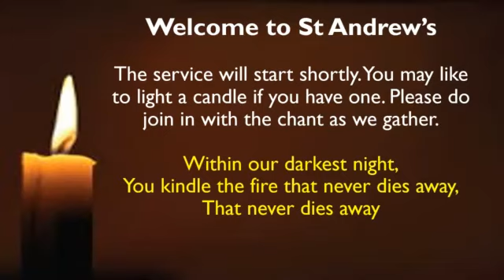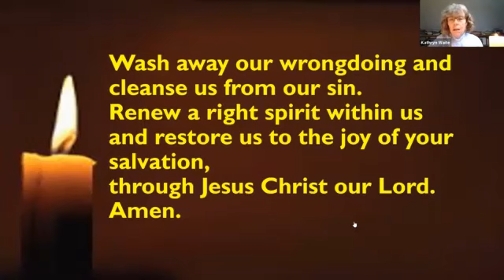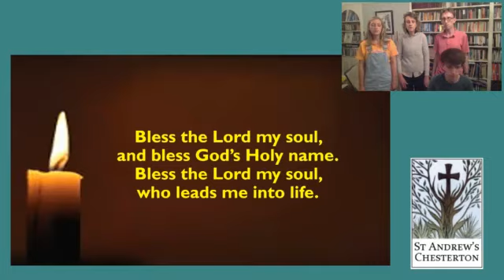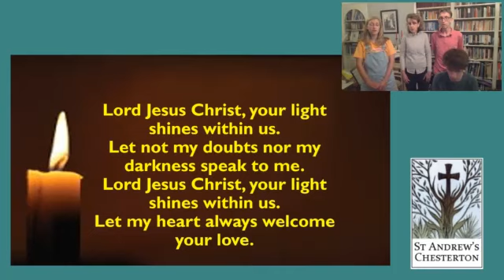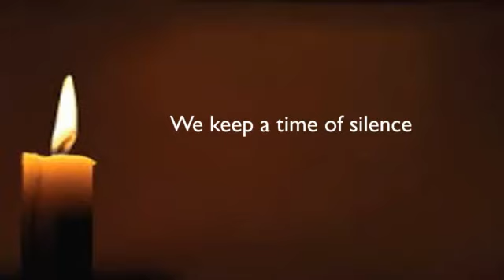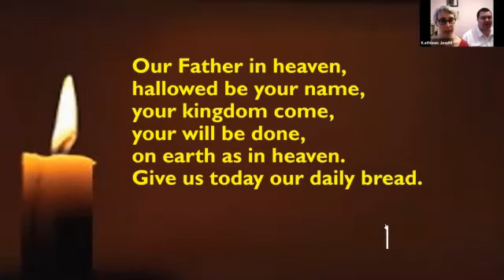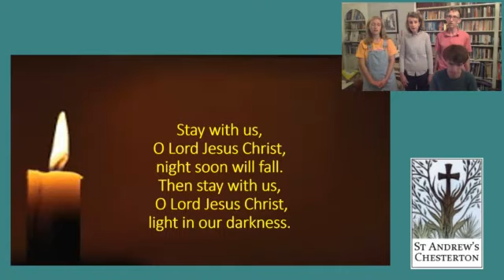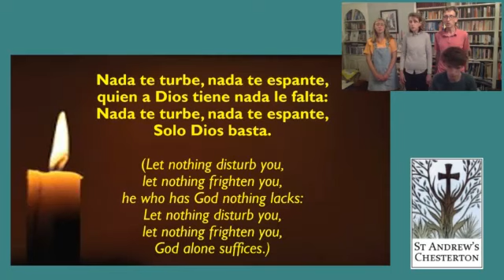Taizé Service, 5.30pm on Sunday 12th July